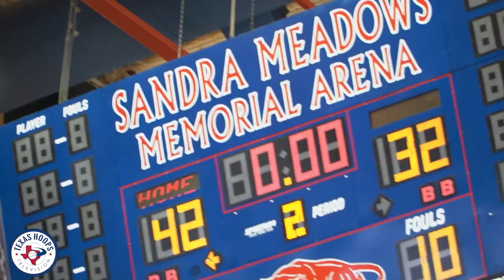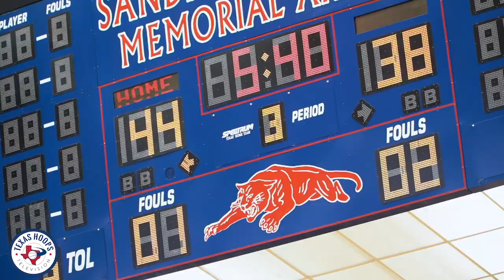INSTANT CLASSIC! #1 Duncanville vs Waxahachie needs OT!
2 Of the top teams in Texas battle in Duncanville. An Instant Classic between Waxahachie and Duncanville.

LATES VIDEO -
YouTube.com/TexasHoopsTelevision